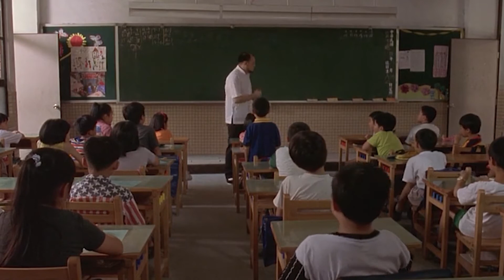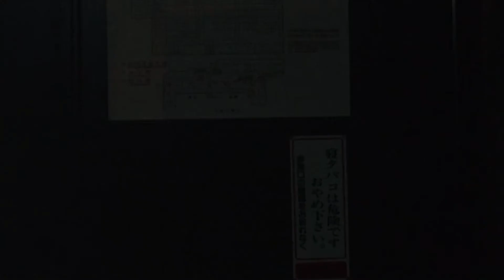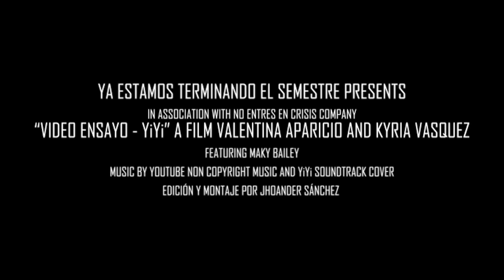Video Ensayo - YiYi by Edward Yang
Video académico - UCAB 2020
Sin fines de lucro
Clase Analisis Audiovisual
Profesora Luhimar Pérez

Integrantes del Grupo:

Valentina Aparicio
Kyria Vasquez
Maky Bailey
Jhoander Sánchez